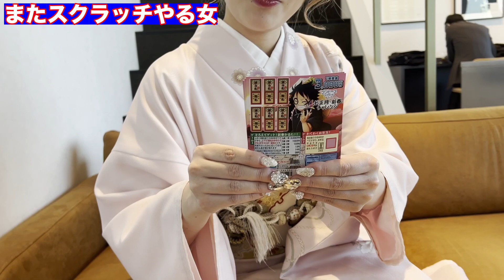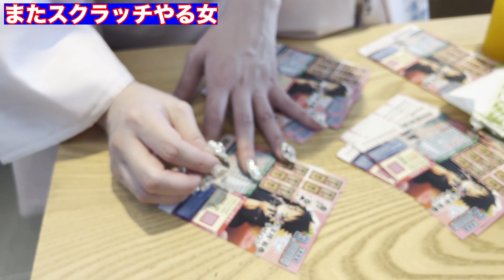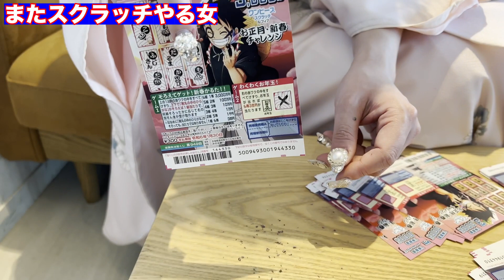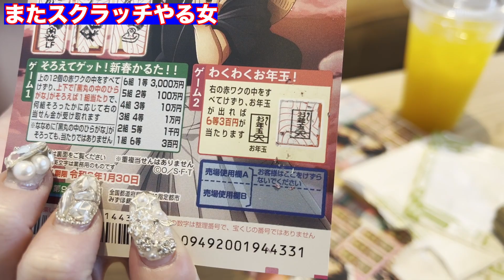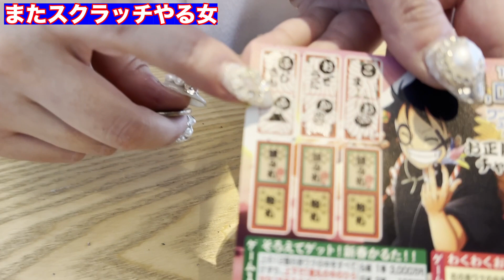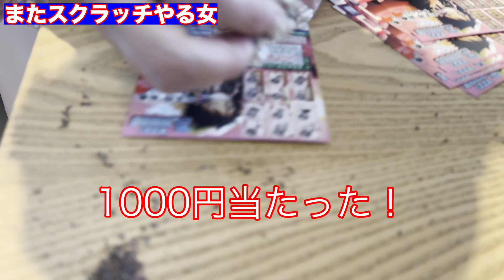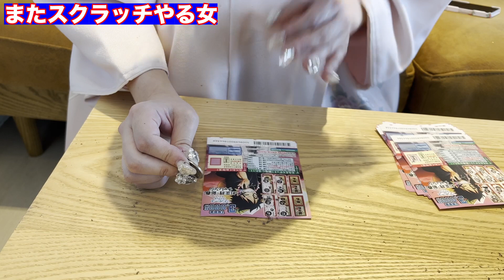新年なので着物着てワンピーススクラッチに再び挑戦！！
新春だから自分の運試してみた！

Coming Soon...
2023.2.6 Release!
New mini ALBUM『lei』
お楽しみに🌹💓

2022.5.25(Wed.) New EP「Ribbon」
M-1 ラブリーダーリン
M-2 喜怒哀ラビュー
M-3 わたしのひかり
M-4 アイビー

iTunes,Spotify等各種サブスクにて発売中！
DLはこちらから！